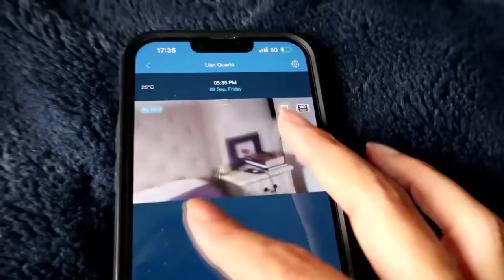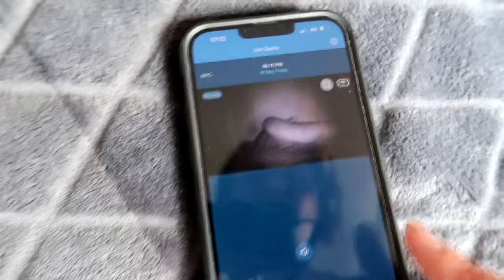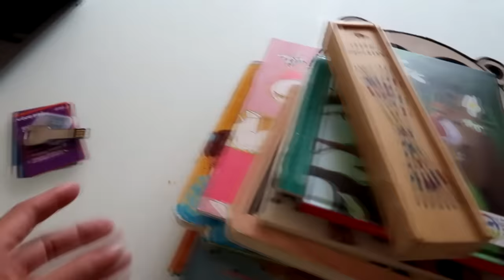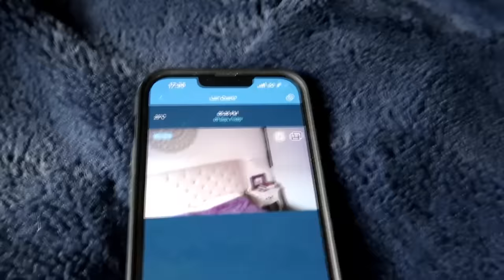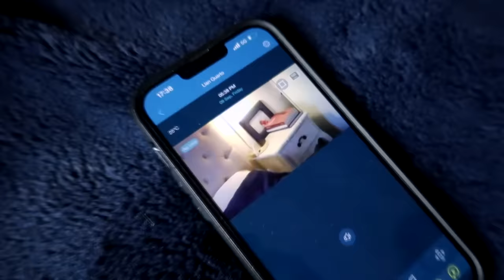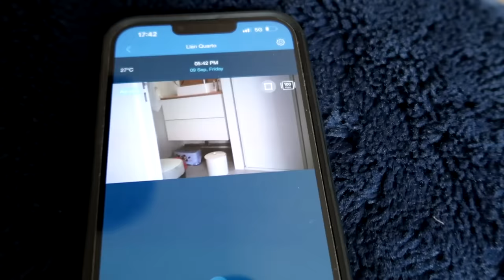DESCOBRIMOS QUEM ROUBOU O CELULAR DA LARA - Lara e família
O iphone da Larinha desapareceu do meu quarto, venha desvendar esse mistério com a gente!

Se você ama série, música, jogos, desafios e diversão em família, está no canal certo!